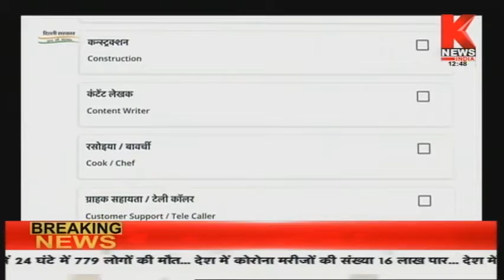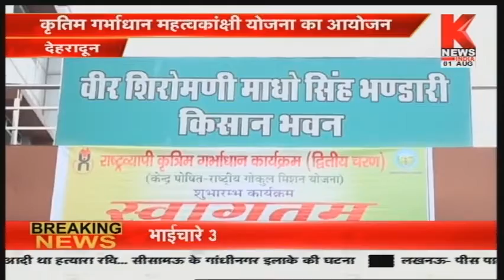उत्तराखंड की ख़बरों का खास बुलेटिन || Hamara Uttarakhand || Knews